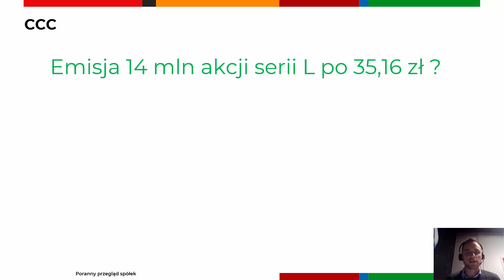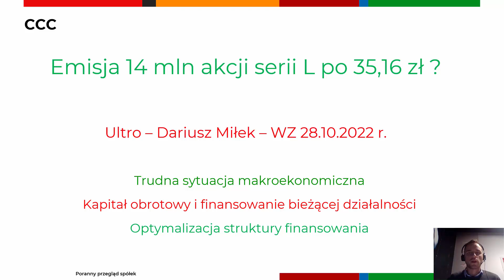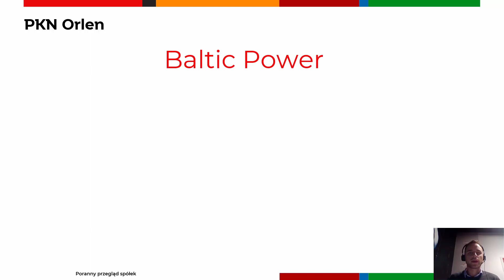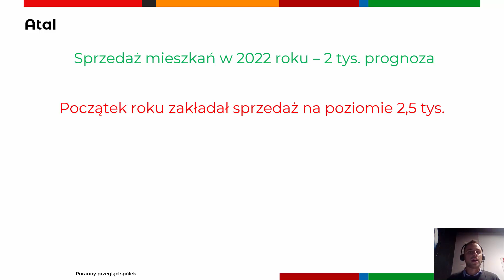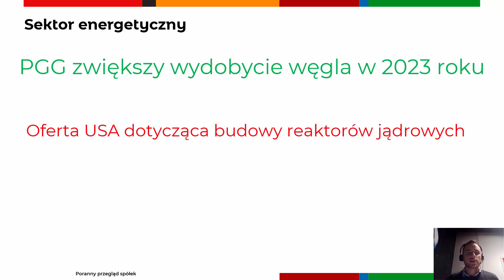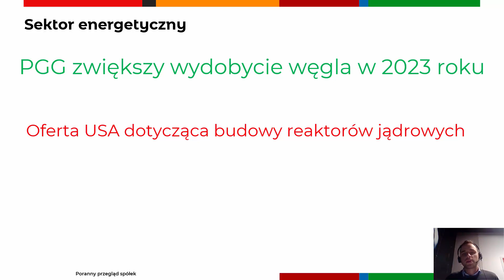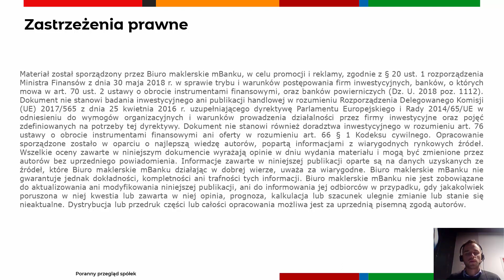Poranny przegląd spółek 12.09.2022 r.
Duża zmienność na akcjach CCC po informacji o możliwej emisji akcji. PKN Orlen potwierdza strategiczną rolę morskich farm wiatrowych w strategii spółki.